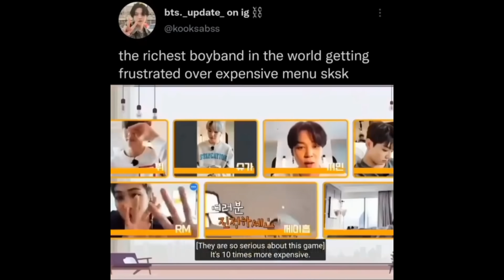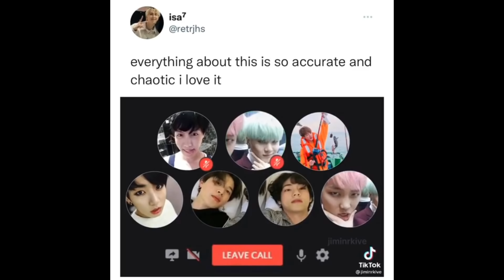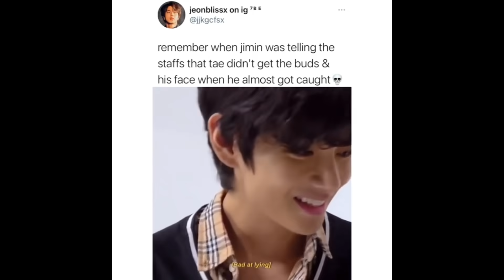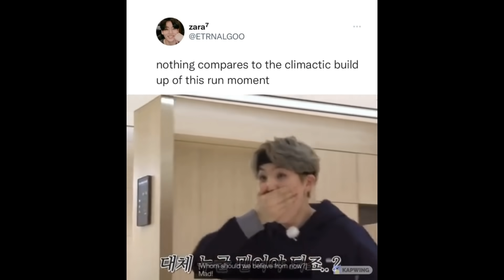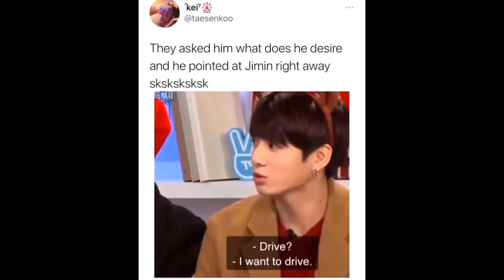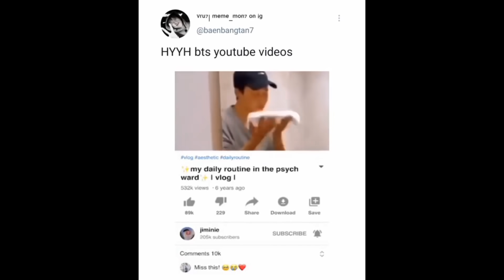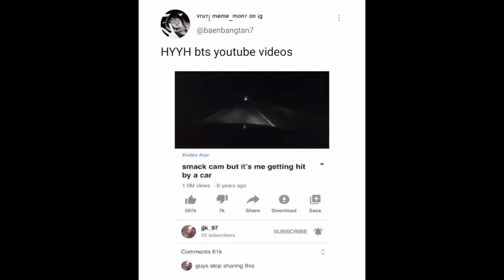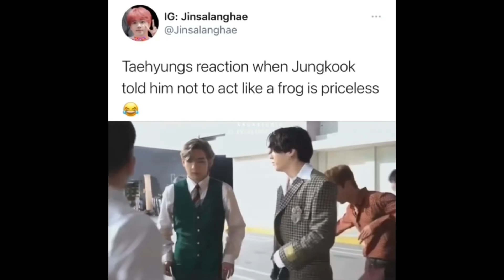BTS meme tweets to fry your last brain cells